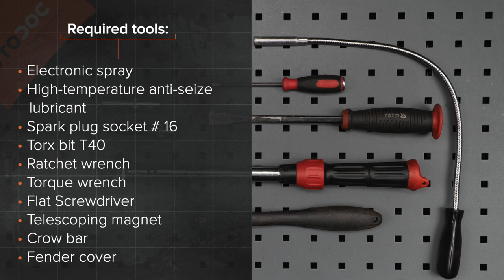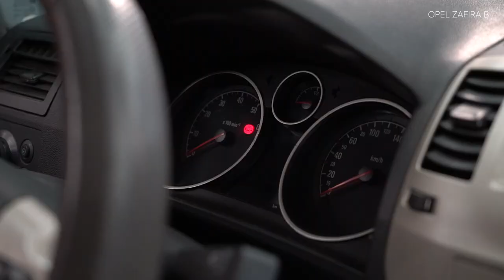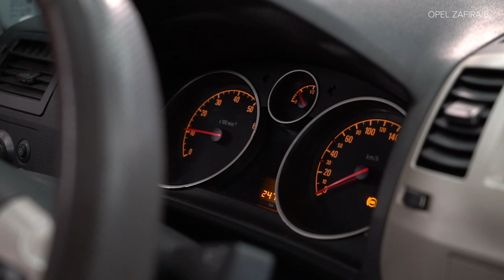Hvordan bytte tennplugger der på OPEL ZAFIRA-B 2 (A05) [AUTODOC-VIDEOLEKSJONER]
Hvordan bytte tennplugger på OPEL ZAFIRA-B 2 (A05) 1.4 Hatchback 2002–2009 [AUTODOC-VIDEOLEKSJONER]

Tennplugger for kjøretøyetOPEL Astra H Van (L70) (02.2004–10.2010) / OPEL Meriva B (S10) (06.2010–) / OPEL Astra H Caravan (A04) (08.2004–05.2014) / VAUXHALL Insignia Mk1 (A) Hatchback (G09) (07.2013–05.2017) / VAUXHALL Astra Mk5 (H) Estate (A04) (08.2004–10.2012) bør som regel erstattes i én og samme prosedyre. Det er imidlertid noen små forskjeller, på grunn av spesifikke egenskaper ved kjøretøyets design.

Alle video- og PDF-veiledninger om utskifting av deler i OPEL ZAFIRA-B 2 1: last ned og se på AUTODOC CLUB

🛠️ Verktøyene du trenger for å erstatte tennplugger:
- dielektrisk fett
- høytemperaturfett
- tennpluggnøkkel №16
- Torx bits T45
- skrallenøkkel
- momentnøkkel
- flat skrutrekker
- uttrekkbar magnet
- brekkjern
- skjermtrekk